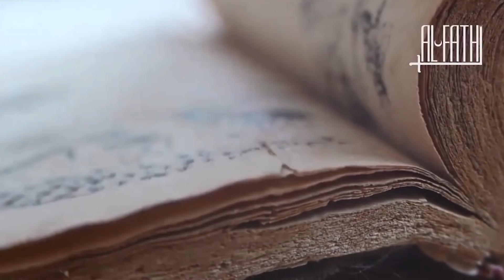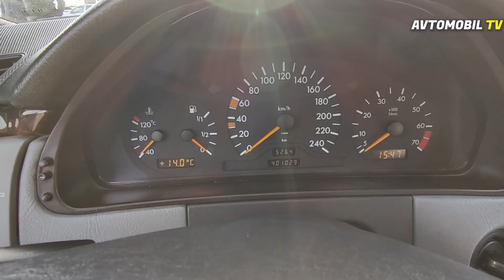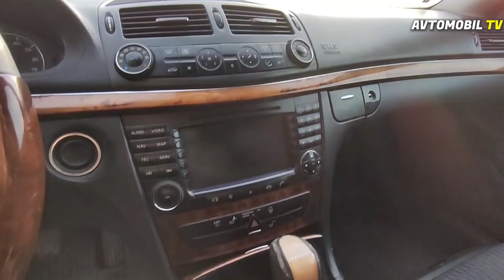Maşın Bazarı SUMQAYIT - Rus və Xarici Avtomobillər FEVRAL 2022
Sumqayıt Maşın Bazarında fevralı ayı çəkilişi - BUGÜNƏ OLAN QİYMƏTLƏR
Avtoblogger Elvin Hüseynov təqdimatında